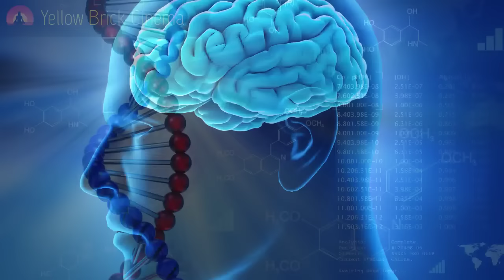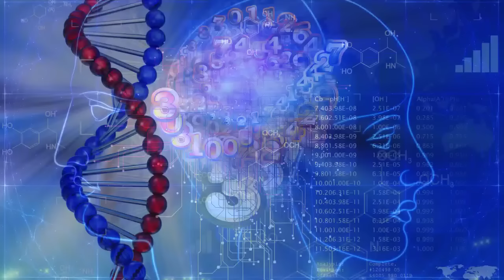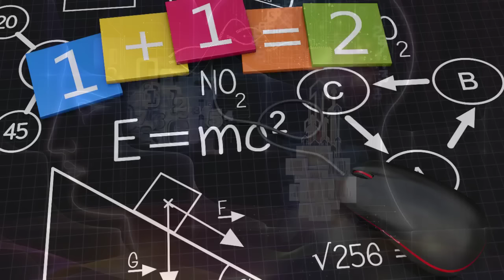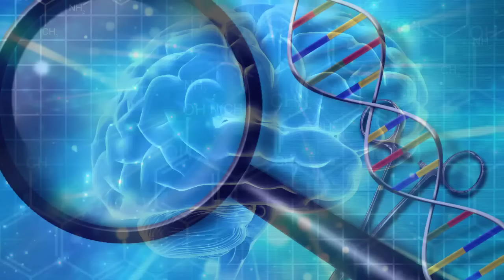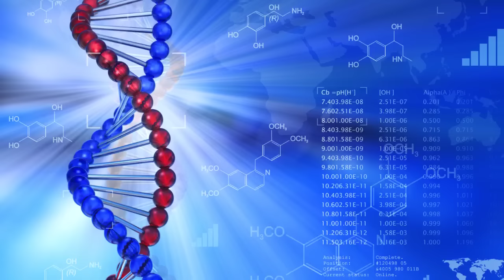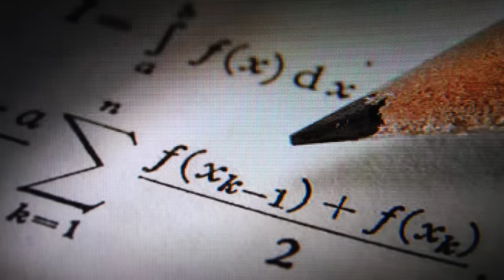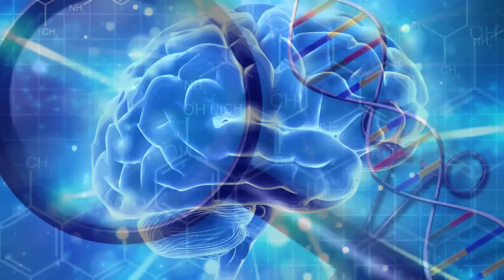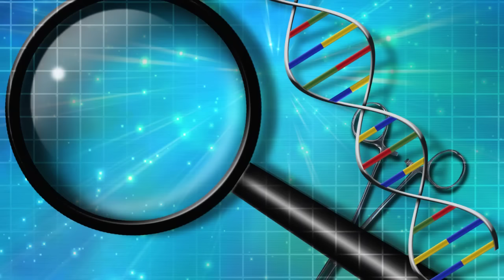Study Music, Concentration, Focus, Meditation, Memory, Work Music, Relaxing Music, Study, ☯2464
Study Music, Concentration, Focus, Meditation, Memory, Work Music, Relaxing Music, Study, ☯2464 - Are you looking for studying music, focus music or background music, embedded with alpha waves and binaural beats, to help with concentration, mindfulness, yoga, stress relief, homework and to improve your memory? Yellow Brick Cinema’s study music videos provide instrumental music for study to improve concentration and brain power. Would you like to try music to study? Our relaxing music for study, with its embedded binaural beats, will support your study sessions, helping you relax, work, study and focus your brain power. Indeed, this concentration music will keep your attention fully on your work and bring out your inner genius. Our work music can also be used as reading music, stress relief music, and focus music, allowing you to block out distractions and achieve stress relief. The binaural beats used in our calm music for studying make for excellent music for memory whilst working from home during quarantine. Yellow Brick Cinema’s study music, work music and music for memory improvement helps to minimise distractions and offers effective stress relief. Use our meditation music and Zen music for meditation to start each study or homework session and experience how this relaxing music helps calm your mind with alpha waves.

Research shows that use of alpha waves and meditation music not only aids meditation, but also acts as music to study to, which helps unleash your work potential, helping memory and concentration, improving mindfulness and assisting to improve intelligence and brain power. This calm music for studying is also effective calming music and stress relief music during quarantine.  It is often used in yoga as yoga music or background music to help you focus. Whether using our calm music as meditation music, Zen music or during your yoga session as yoga music, it can aid mindfulness and help you to relax. Make use of our calm music as studying music, Zen music, yoga music, reading music, concentration music or music for memory and reap the benefits.

In Spanish, our “musica para trabajar” or “trabajar” is also very popular and often used as background music and music for studying.  Students use this relaxing music to do homework and find it boosts intelligence. It is also used as music for memory. Our calm music for studying is used worldwide as focus music and stress relief music so why not try our music to study more effectively and make the most of your intelligence.

Yellow Brick Cinema’s instrumental music for study is ideal music to listen to as ambient concentration music or as reading music when relaxing with a good book and needing focus. This music for studying is focus music composed to boost your brain. Our study music or brain music has been embedded with binaural beats to help your focus more easily.

Yellow Brick Cinema’s study music is particularly helpful to improve concentration. Studying requires you to work with prolonged concentration and so our music to study and concentrate helps shift your attention away from what’s going on around you so you can focus on your work. Our concentration music is instrumental music that helps stop your mind from wandering, thus increasing the impact of your study sessions. The effect of our studying music on increasing attention span, leads people to refer to our focus music as brain music or intelligence music.

Yellow Brick Cinema’s studying music can be used as meditation music to help bring focus to your mind. One of the most effective ways to boost concentration is to start a study session with a short meditation practice.

Visit the Yellow Brick Cinema homepage to find out more about our selection of Relaxing Music, Sleep Music and Meditation Music.

To listen to Yellow Brick Cinema’s music offline, buy our music on iTunes

Thanks for tuning in to Study Music! Introduce yourself to the Yellow Brick Cinema community in the comments below and let us know where in the world you’re listening from. Enjoy! Love, Margie.